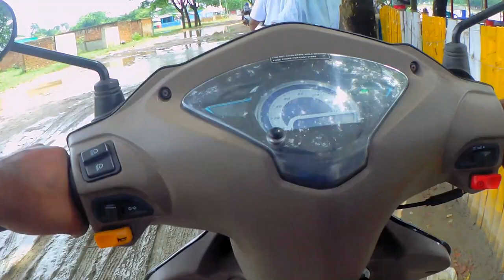Scooter Ride to Sharighat (শারিঘাট) with TVS Scooter Club Bangladesh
September 10, 2020. Dhaka to Sharighat